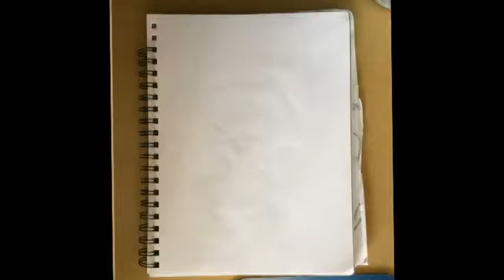Seth the Otaku Rises! (First Sketch Video)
Just a video of me sketching a new icon. I hope you like this new look.

Music
Kendrick Lamar-The Blacker the Berry Instrumental